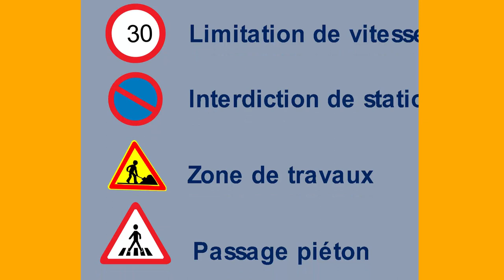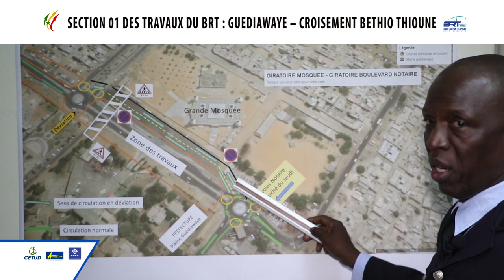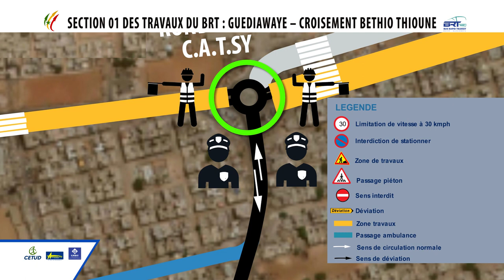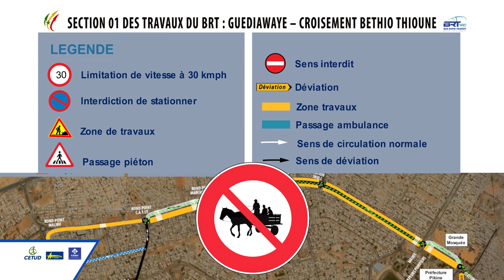PLAN CIRCULATION BRT